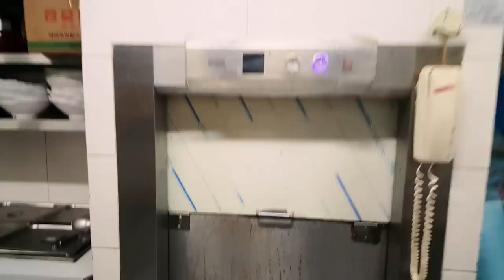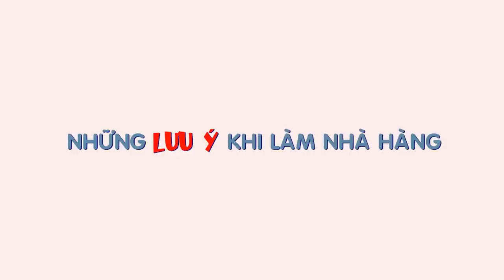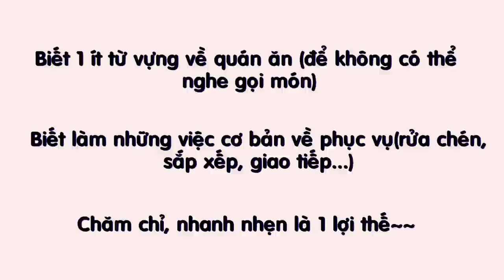Vlog Du học Hàn quốc: Làm thêm ở nhà hàng thịt nướng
Mọi thắc mắc về HQ, cuộc sống, du học vv các bạn vui lòng cmt ở phía dưới.